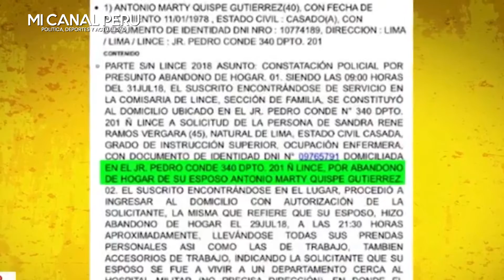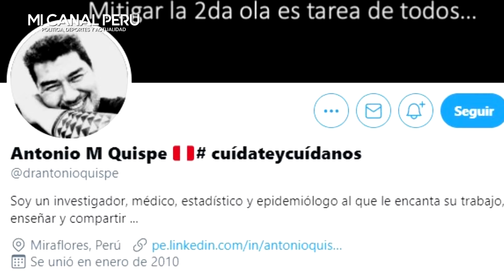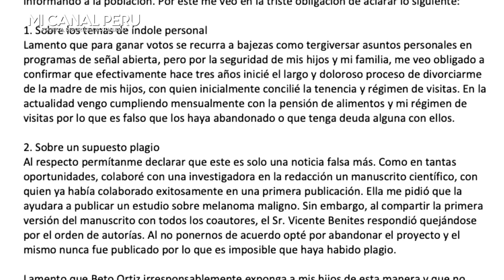BETO DESENMASCARÓ A EPIDEMIÓLOGO DE PEDRO CASTILLO POR DENUNCIAS DE MANUTENCIÓN Y VI0LENCIA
Epidemiólogo Quispe responde a Beto Ortiz tras reportaje sobre pensión alimenticia de sus hijos.
El epidemiólogo Antonio Quispe quién forma parte del equipo técnico de Pedro Castillo responde a Beto Ortiz tras reportaje sobre pensión alimenticia de sus hijos.